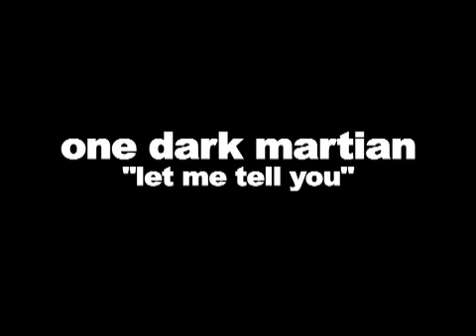One Dark Martian "Let Me Tell You"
An EXCLUSIVE clip of ODM's brand new track "Let Me Tell You"

Here are the lyrics for those of you might want to know:

Verse 1:
Let me tell you what I know,
you touched my heart.
you touched my soul.
I'll never be the same again,
the love , the passion and the pain

It's hard for me to come to terms,
with all that i have lost and learned,
But thanks to you,
it's now I know,
that I can do what's in my soul.

Chorus 1:
It's all in me.
It's in my soul.

Verse 2:
When pondering where I can go,
and everything seems at a low.
I justify it to myself,
there's more to life than simple wealth.

It's only when I'm at this point,
that passion in me does disjoint.
But thankfully, what comes to me,
is peace of mind and harmony

Chorus 2:
Sweet harmony.
Harmony.
Sweet harmony.

Bridge:
*vocals chopped up and rearranged
. ... ... ... . "bad things people say"
. ... ... ... . "Hold your head up high and say"

Verse 3:
Sometimes when I am in distress,
the only way to cure the mess,
is just keep doing all I know,
then clarity begins to grow.

So never give up on the fight,
of all the things found hard in life,
by working hard at all we know,
we purify what's in our soul

Chorus 3:
In our soul
In our soul
In our soul

*Repeat Bridge